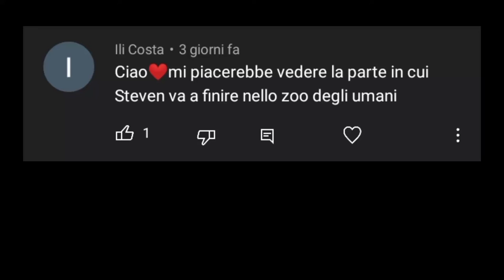ConsigliaClip | Lo Zoo umano | Steven Universe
Tutto quello che riguarda unfandistevenuniverse (social, telegram ecc.) lo trovi in questo

[ciao.]